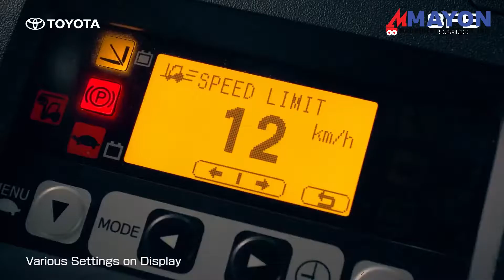Toyota Battery-Electric Forklifts 1.5 to 3.0 tons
MAYON MACHINERY RENTRADE, INC
3rd Floor P & J Building, Lot 32, Blk. 69 M. Roxas Street, Corner Bayani Road AFPOVAI Phase 4, Fort Bonifacio, Taguig City